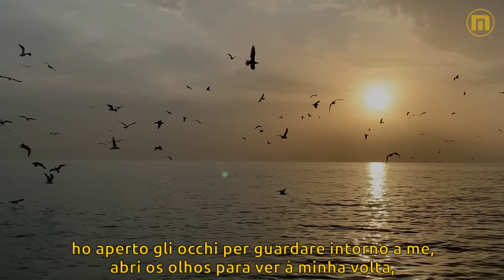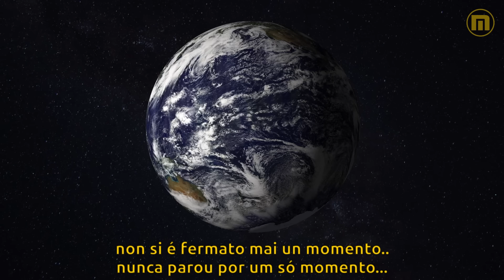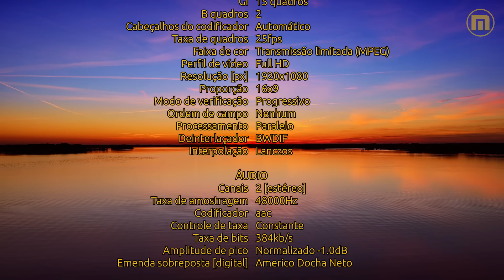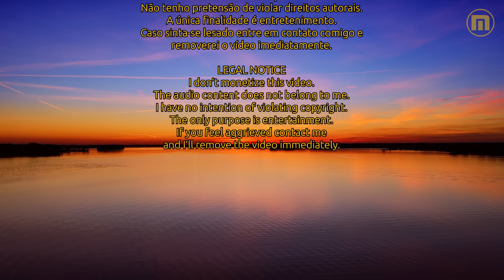Jimmy Fontana - Il Mondo - Legendas IT - PT-BR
"Il Mondo" (O Mundo) é uma canção cuja melodia foi composta por Carlo Pes e Jimmy Fontana e letra de Gianni Meccia interpretada originalmente por Jimmy Fontana, acompanhado pela Orquestra de Ennio Morricone e o coral I Cantori Moderni di Alessandroni, gravado em 1965. A canção foi adaptada para a língua inglesa por Robert Mellin intitulafo "My World" e gravado pelo conjunto The Ray Charles Singers, além do The Bachelors e o cantor Engelbert Humperdinck. Há uma versão francesa intitulada "Un Monde Fait Pour Nous" gravada por Hervé Vilard e também por Richard Anthony. O próprio Jimmy Fontana gravou uma versão em espanhol intitulada "El Mundo" além do cantor cubano Roberto Faz e também o cantor mexicano Javier Solis. Posteriormente a canção foi gravada por vários artistas dentre eles Gianni Morandi, Milva, Il Volo, Patrizio Buanne, Ornella Vanoni, Claudio Baglioni, Gianna Nannini, Franco Simone, Karel Gott, Dyango, Al Bano e Punkreas & Piotta.
A canção foi utilizada em vários filmes, incluindo "Richard Curtis' About Time" e "Philippe Le Guay's Bicycling with Molière" e a abertura da mini série italiana para a televisão "Il miracolo".

Portanto, compartilho essa canção na voz de Jimmy Fontana, com legendas simultâneas sincronizadas em italiano e português brasileiro, e, na sequência, a versão instrumental executada pelo pianista Giovanni Marradi, gravado em 2000. Como fundo optei pelas mídias gentilmente cedidas por Abbas Malek Hosseini, Aleksandr Kolobashkin, Be The Observer, Manjezazaz e Osckar Espinosa que ao serem mixadas e adicionadas de efeitos especiais resultou no vídeo que apresento, renderizado em full HD.